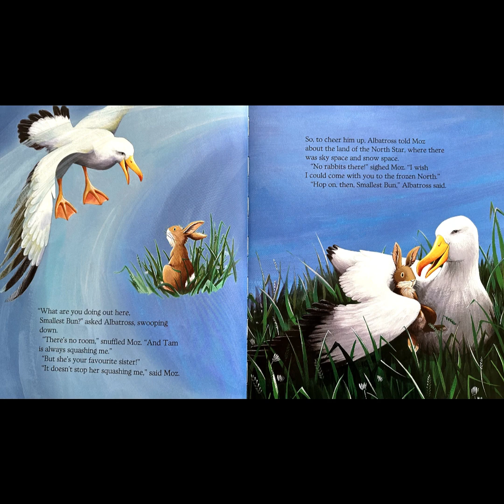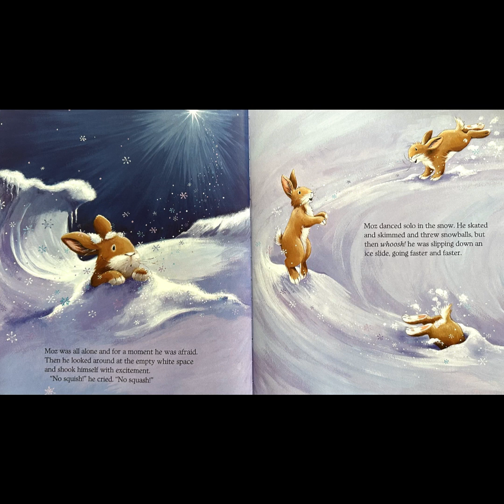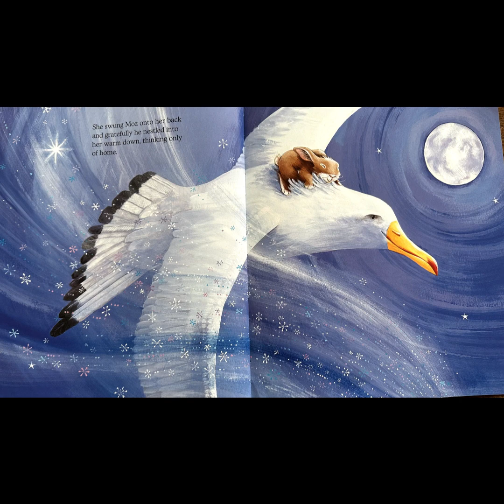A long way from home | Christmas stories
At bedtime, in the burrow, Moz is squished and squashed by sleepy rabbits. Crumpled and cross, he asks to go with his friend Albatross to the icy lands of the North Star. So off the fly, but when Moz gets lost he finds himself cold and lonely, and long way from home...